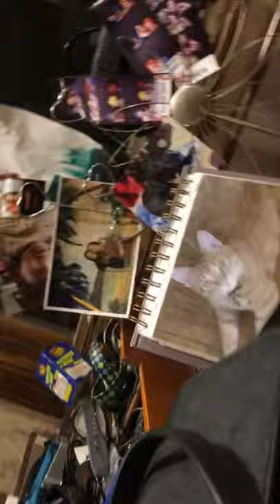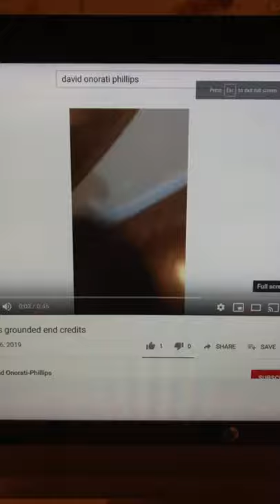Bowsers bad day (chapter 15) bowsers ultimate punishment/ end credits